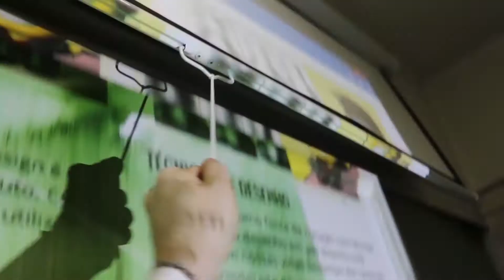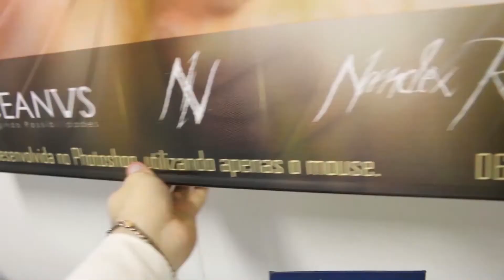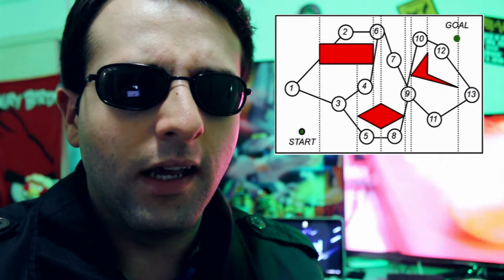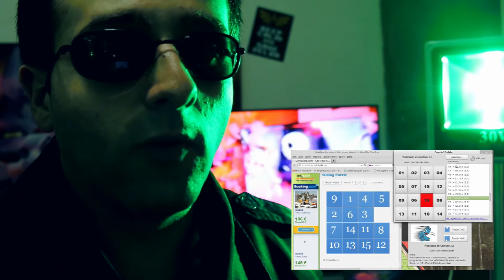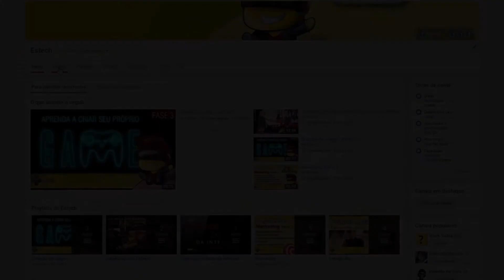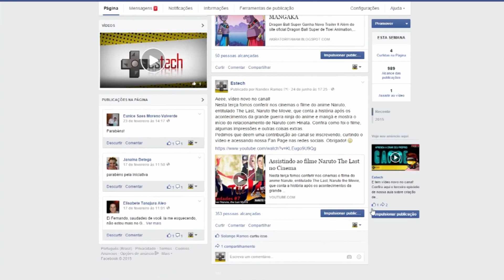Inteligência Artificial - Decomposição de Células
Ainda não consegui recuperar toda a energia de meu covil, malditos seres artificialmente inteligentes! Mediante isso estudaremos decomposição e estudo de células e grafos para atribuir a melhor forma de rastreamento de caminho, o Pathfinding.